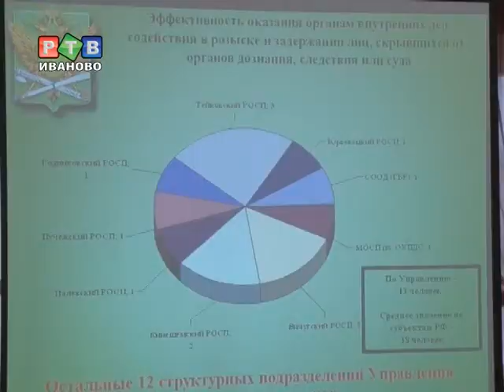Итоговая коллегия приставов